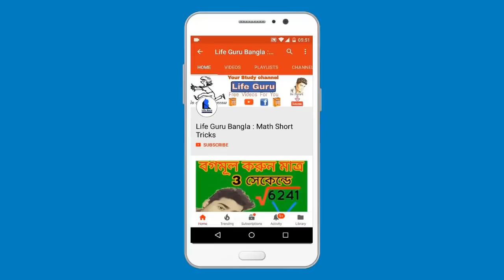Madhyamik Math Suggestion 2019| মাধ্যমিক অংক সাজেশন 2019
মাধ্যমিক ২০১৯ এর খুব গুরুত্বপূণ্য উপপাদ্যের সমাধান-

মাধ্যমিক সাজেশন ২০১৯ MADHYAMIK MATHEMATICS SUGGESTION 2019/
Madhyamik math Geometry _upopaddo Suggestion 2019